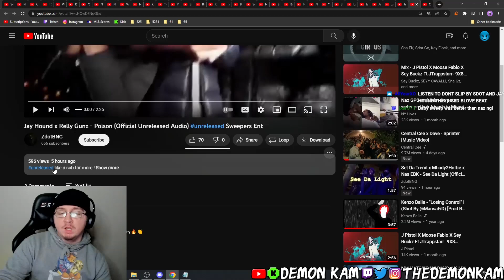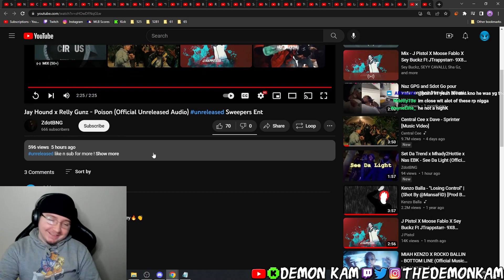Demon Kam Reacts to Jay Hound x Relly Gunz - Poison (Official Unreleased Audio) Sweepers Ent